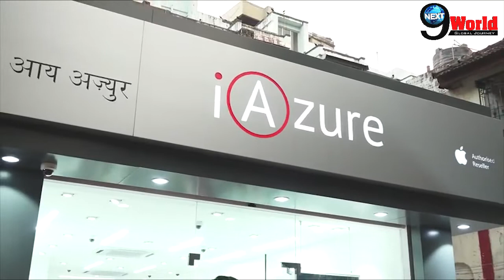Singer Asha Bhosle Said kind words for Madhuri Dixit at apple store launch